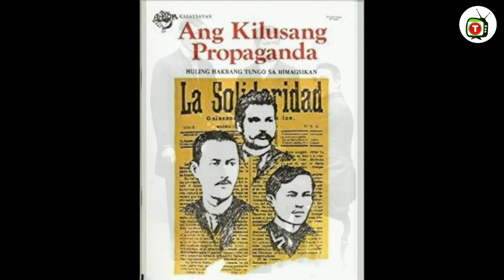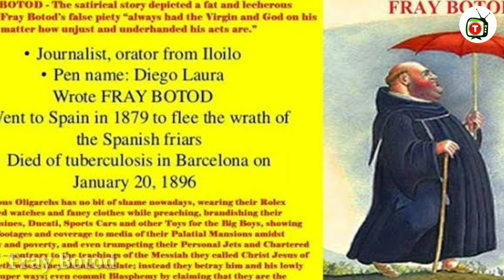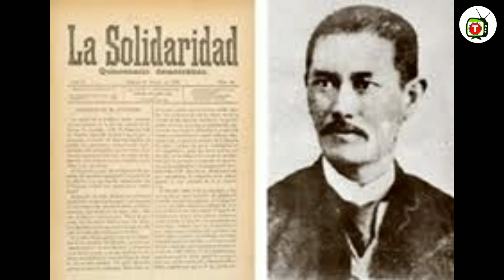Ito pala ang kinamatay ni Graciano Lopez-Jaena | La Solidaridad | Tenrou21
Kinikilala si Graciano Lopez-Jaena bilang isang lider ng kilusang repormista, manunulat, peryodista, at orador. Maraming historyador ang kumikilala sa kanya bilang isa sa "Tungkong kalan" o triumvirate ng kilusang Propaganda, kasama sina Jose Rizal at Marcelo H. del Pilar.